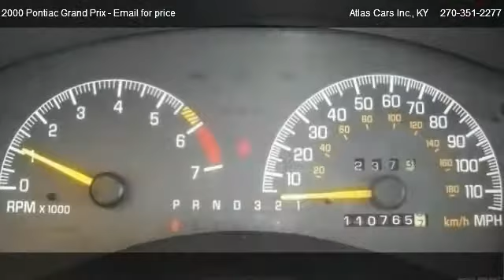2000 Pontiac Grand Prix - for sale in Radcliff, KY 40160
1511 N. Dixie Blvd.

Come test dirve this 2000 Pontiac Grand Prix  for sale in Radcliff, KY.

0